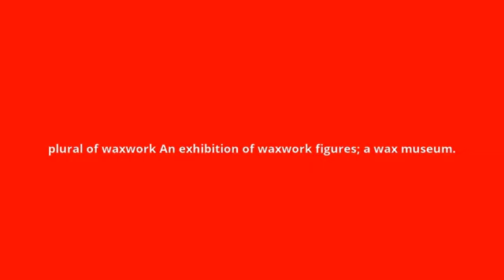what is the meaning of waxworks